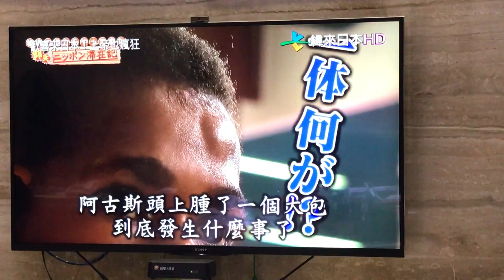Desde una tribu de Papua a Japon (parte 4)